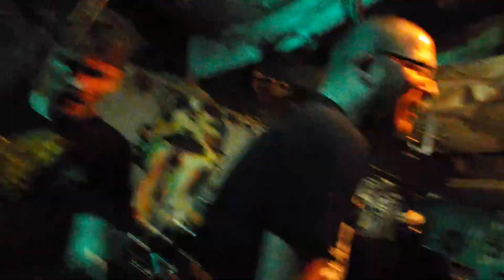The Potato Pirates playing "Port To Port," at 7th Circle on 5/27/2015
"Port To Port," by The Potato Pirates, at 7th Circle Music Collective in Denver Colorado, on May 27th 2015.